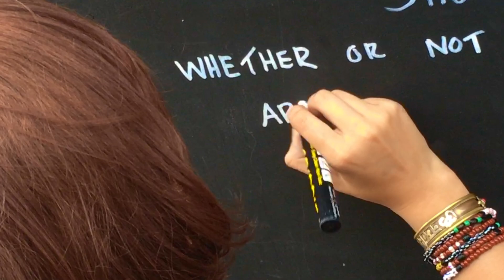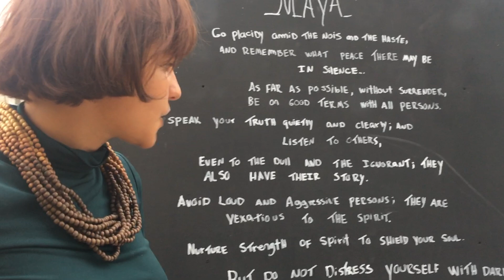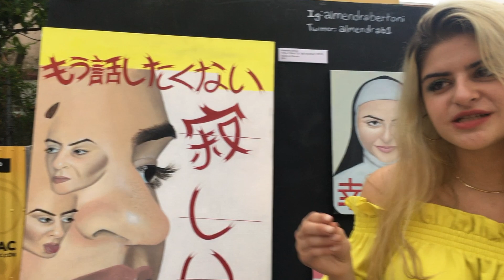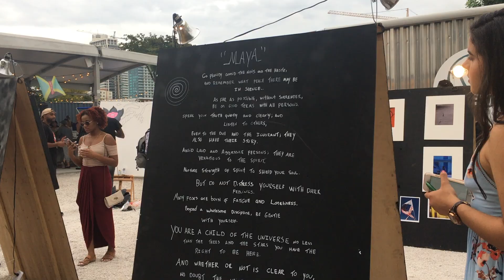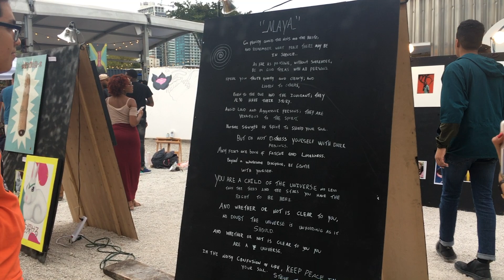Wynwood Yard: 7 Wonders of the World Recap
Addicted To Art Miami presents:
7 Wonders of the World: An Earth Day Art Show

Featured Artists: Javari Ladson, Mercedes Miguel, Almendra Bertoni, Michael Jaye, Matthew Sera, Anabella Zingg, and Nevelyn "Maya" Pimenta.

Video by Francine Canelo and Ethan Toth
Voiceover and editing by Francine Canelo
Concept by Almendra Bertoni, Valentina Pavolini, and Francine Canelo